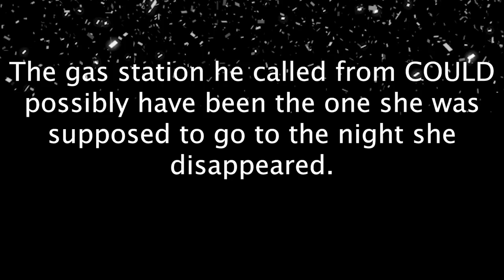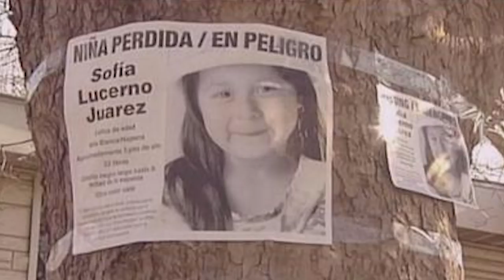Where is Sofia Juarez? | First Washington Amber Alert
SOURCES